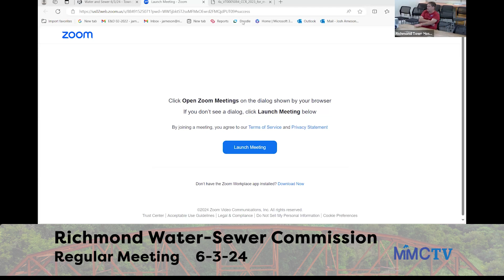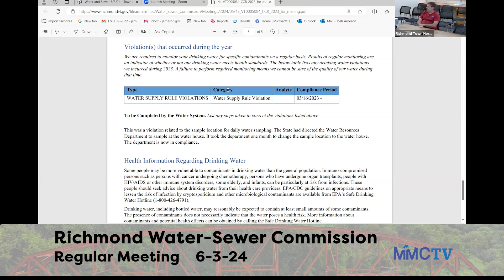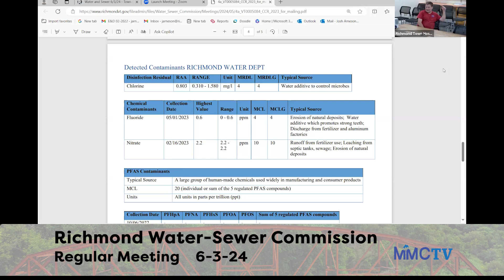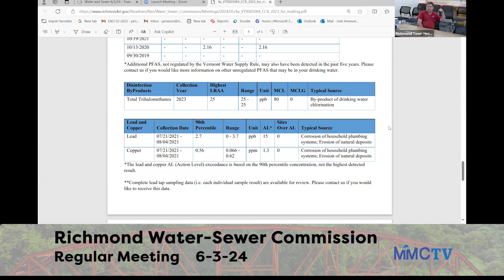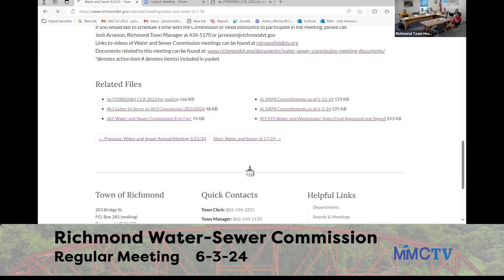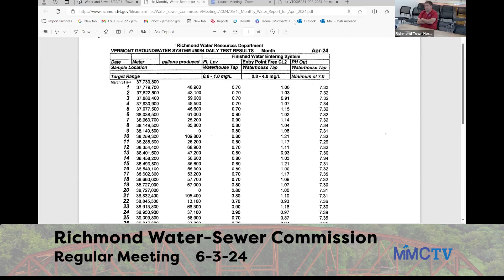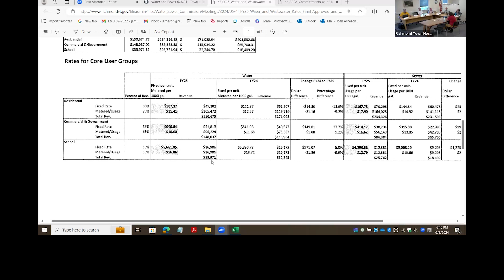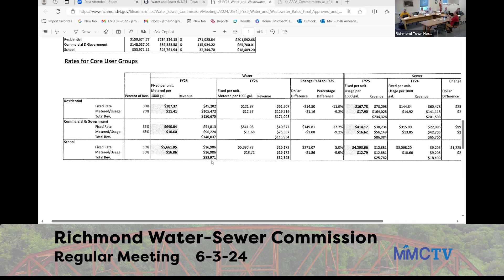Richmond Water-Sewer Cmsn 6-3-2024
00:00:00   Welcome; Public Comment (None);
 Agenda Adjustments; Approve Minutes of
 5/20/24
00:01:00   Minutes of Annual Meeting of 5/21/24

00:02:00   Approve PO’s & Warrants
00:05:00   Review of Consumer Confidence Report
00:17:00   Review of Applicants to the Water & Sewer
 Cmsn. and Recommendation to the Selectboard
00:18:00   Update on ARPA Funds
00:26:00   Update: Influent Pump Purchase Process

00:33:00   Update on Service Line Inventory

00:37:00   Consider Rate Change for Sale of Water
 from Water Resources Department Hydrant
00:47:00   Superintendent’s Report

00:56:00   Update on Water Tank; Items for Next Agenda
00:57:00   Adjourn